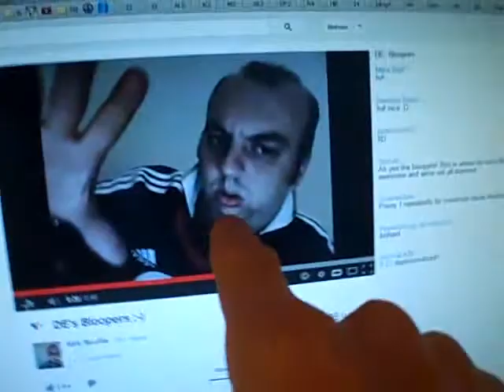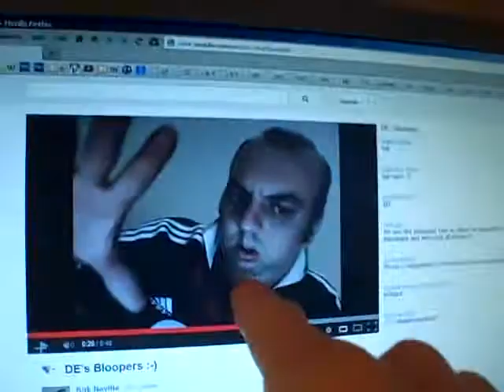DE mirror video